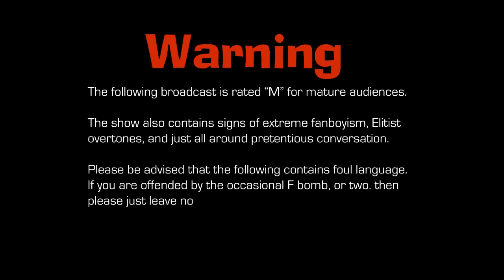Frameloss - Episode #74 - The Final Frame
the boys discuss there favorite games of 2015, there predictions of what is to come in 2016 and some Nintendo Direct news -- Watch live